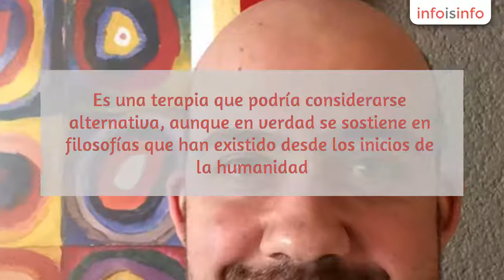Psicología en Miguel Hidalgo - Ayuda Psicológica CI - InfoIsInfo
Ayuda Psicológica CI, Psicología en Miguel Hidalgo. Más Información

Una ayuda psicológica en DF enfocada a ayudarte a mejorar tu comunicación interior para adquirir un balance entre las diferentes dimensiones que componen tu ser.

La ayuda psicológica se centra en conceptos y fundamentos provenientes de Jung, Rogers y en especial de filosofía hinduista, así como en grandes descubrimientos y avances de la física cuántica.

Esta ayuda psicológica se sostiene en el fundamente clave de que nuestro ser interior es nuestro ser más elevado y es a partir de ir mejorando nuestra conexión con ESO que logramos mejorar nuestra conexión con todo y así mejorar desde nuestro estado de ánimo, hasta nuestras emociones o salir de circunstancias negativas en las que nos encontremos sumergidos.

Es una terapia que podría considerarse alternativa, aunque en verdad se sostiene en filosofías que han existido desde los inicios de la humanidad. Por ejemplo el enfoque o creencia base de: Cómo crees que es el mundo, así es para ti.

No todo en la vida es como imaginamos que es, muchas veces es nuestra mente la que nos hace juegos aquí y allá al respecto de cómo son las cosas. De este modo vamos proyectando nuestras emociones y actitudes negativas o positivas en los demás y en lugar de entender esto, creemos que son los demás los que nos están haciendo una mala jugada o los que nos están haciendo una buena jugada, cuando no necesariamente es cierto, sino que somos nosotros ante nuestro propio espejo.

También es verdad que sí podemos acceder a conocer cómo ven el mundo otras personas y cómo nos ven a nosotros, pero hay que tener mucho cuidado, pues esto nunca es algo independiente a nuestas propias mentes y para tener una visión clara y "objetiva" es necesario estar lo más puros posibles, lo más en contacto con nuestro ser interior, para lo que la meditación ayuda enormemente. Es a través de ella que podemos llegar a conectar con la serenidad de nuestro ser y así aspirar a conectar con la parte más profunda de nosotros, donde se encuentran almacenados todos los secretos acerca de quiénes somos y a qué podemos aspirar, es de este modo en el que la terapia encuentra su fortaleza, su guía y su sostén.

Se dividen en 4 partes primordialmente:
Terapias psicológicas individuales - Para niños, adolescentes y adultos.
Terapias de parejas.
Clases para aprender a meditar.
Reiki

Terapias de parejas.
Reiki

Sesiones individuales - Sesión 1 a 1 para profundizar en los aspectos
más relevantes que te acontecen de momento y procurar encontrar una
repercepción positiva al respecto. Investigar cuáles son los elementos
claves que provienen del ego o de una percepción con un nivel energético
 inferior para subir el nivel de conciencia a través de la meditación o el contacto con nuestro ser interior.

Sesiones de pareja - Reencontrar el balance natural entre ambos. Usualmente estas terapias terminan siendo individuales con cada uno de los componentes de las terapias. Ya que, cualquier pareja está compuesta por individuos. Esto es la base y es desde ahí que debemos partir.

Clases de meditación: Enseñanza clave para el fortalecimiento de tu desarrollo en base a tu conexión con tu ser interior. La meditación es considerada una práctica esencial para el buen cumplimiento de la terapia.